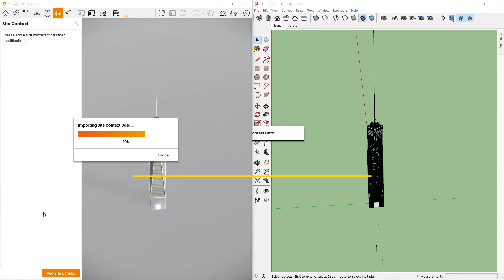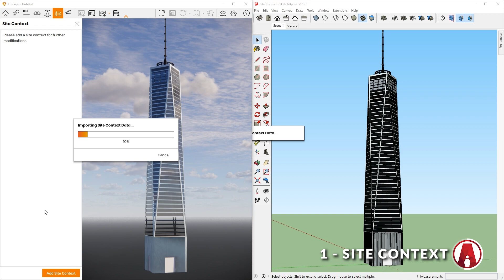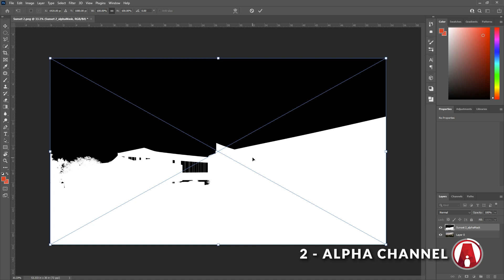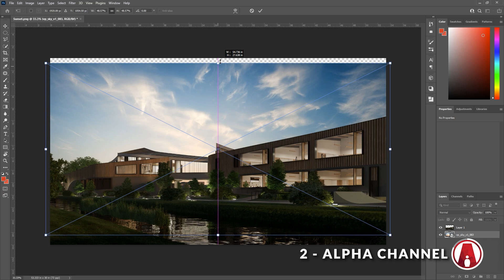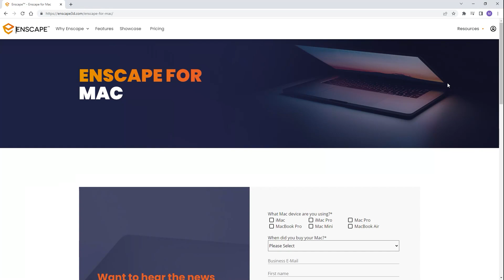Enscape 3.3 New Features Tips and Tricks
❐ GET CONNECTED❏